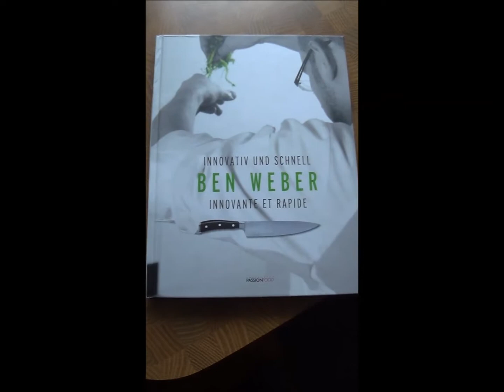Nuss-Pfannkuchen à la Ben Weber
Schriftsteller Ben Weber backt Nuss-Pfannkuchen nach einem Rezept des luxemburgischen Kochs Ben Weber, bon appétit !